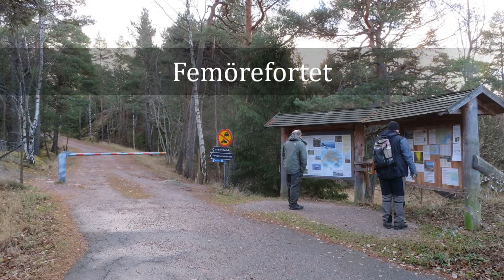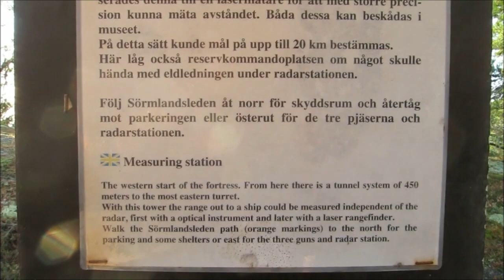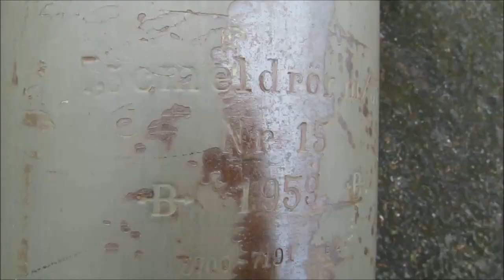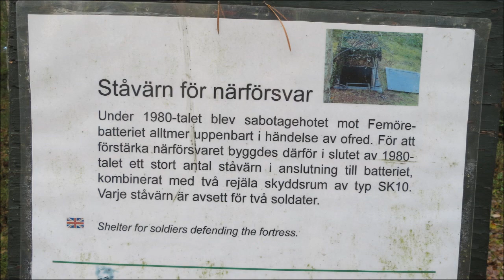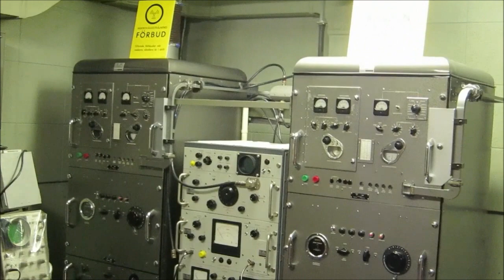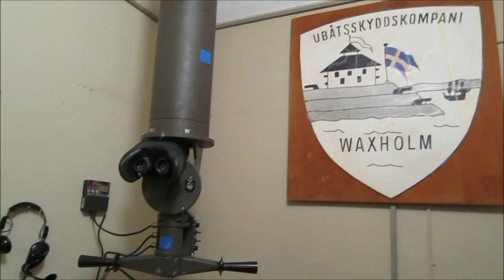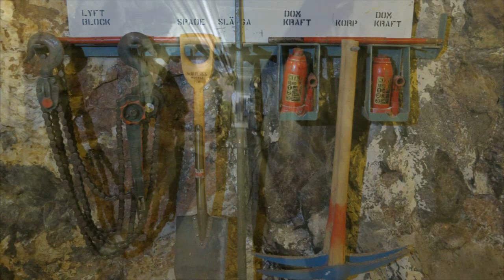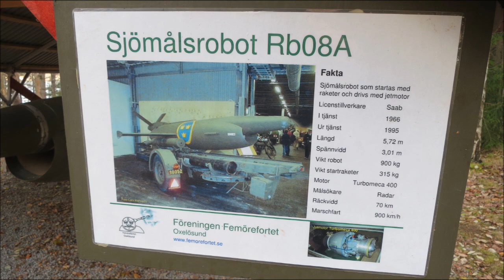Femörefortet Insidan Femörebatteriet Kustartilleribatteri Femörehuvud Oxelösund - Military Fortress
Femörefortet är en kustartillerianläggning nedsprängd i berget under halvön Femöre sydöst om Oxelösund. Den ingick i en serie liknande anläggningar som byggdes under 1960- och 70-talen som försvar mot anfall från Sovjetunionen och benämndes Batteri OD inom försvaret. Femörefortet utgick ur krigsorganisationen 1997 och skulle planenligt ha återställts 2003. Ett bevarandeintresse på orten har gjort att stora delar av fortet istället bevarades. Fortet är sedan 2003 öppet för besök.
Beväpningen bestod av tre 7,5 cm tornpjäs m/57 med en räckvidd på 13 kilometer.
Bemanningen utgjordes av 70 man. Fortet var självförsörjande med avseende på elström och vatten och hade en beräknad uthållighet på en månad. Det är byggt för att kunna motstå anfall med kemiska stridsmedel och taktiska kärnvapen. Anläggningen är 3300 m² stor och de olika rummen sammanbinds av över 450 meter långa tunnlar. Övervakning av inloppet skedde med radar och optisk övervakning med hjälp av periskop (info wikipedia).

Outer Space - Cymatix
Sunlight by Per Kiilstofte